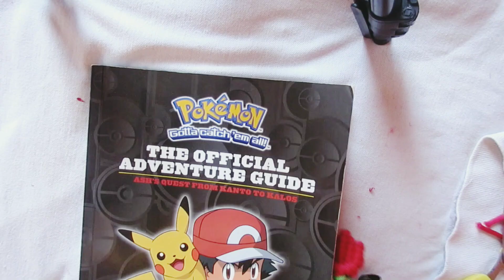How to make Macrame Bookmark